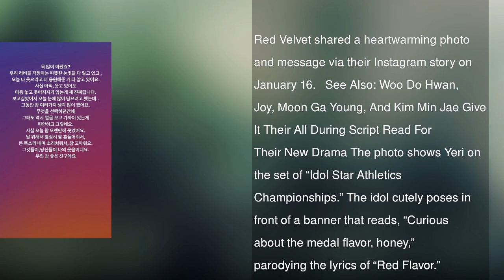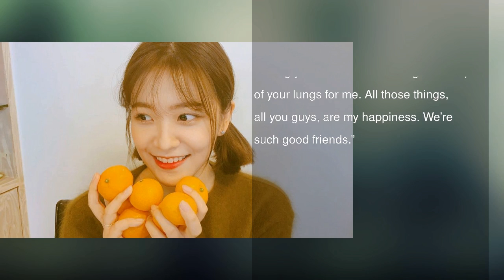Red Velvet’s Yeri Thanks Fans For Making Her Smile For The First Time In A While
Red Velvet shared a heartwarming photo and message via their Instagram story on January 16.